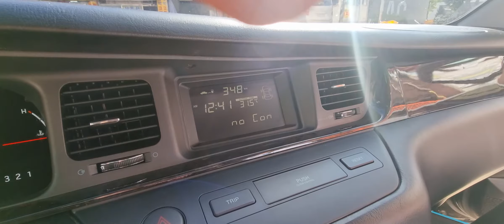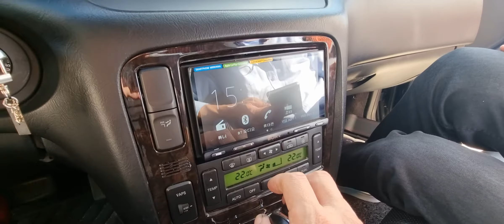뉴에쿠스 트립컴퓨터 키보드원복 소니안드로이드오토SONY XAV-AX5500